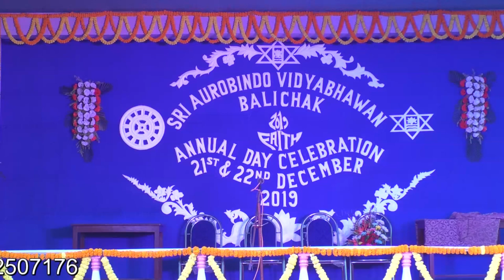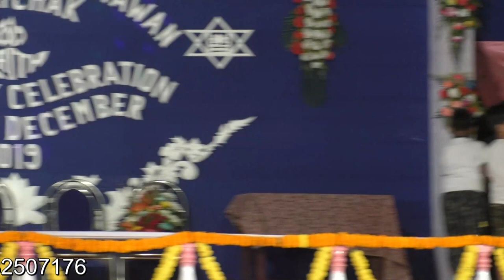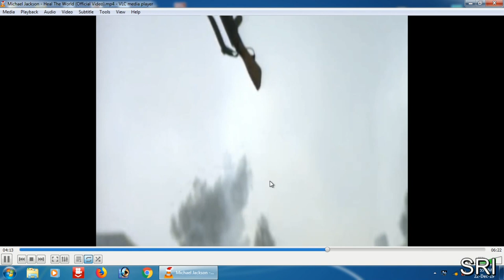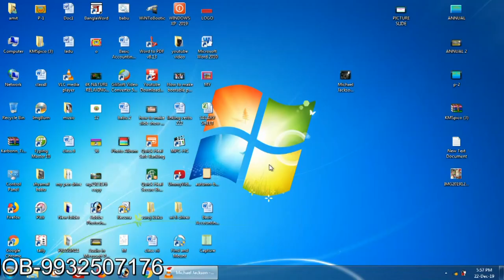SRI AUROBINDO VIDYABHAWAN BALICHAK ANNUL DAY CELEBRATION 2019 FINEL